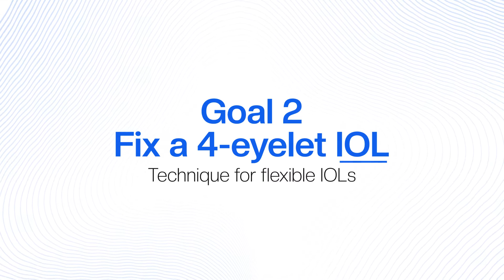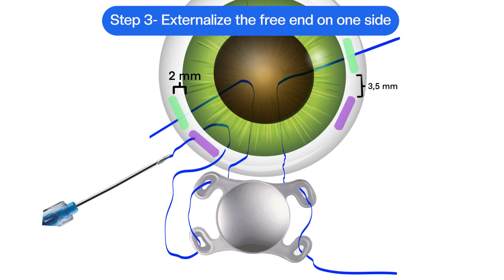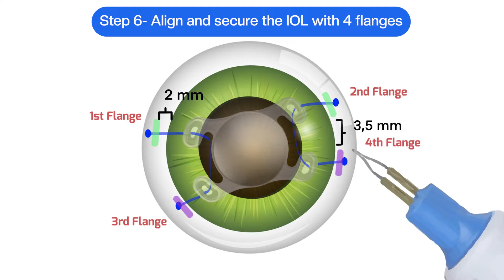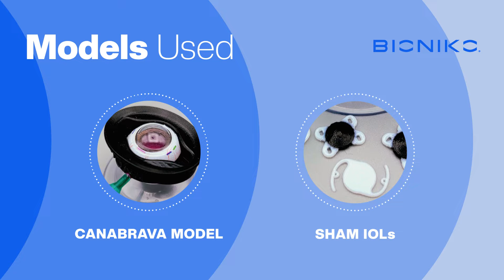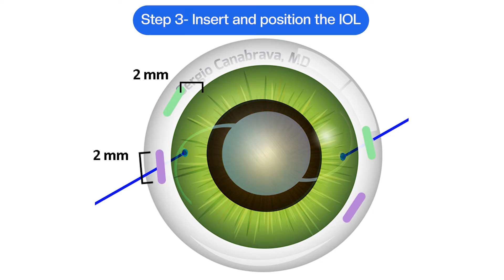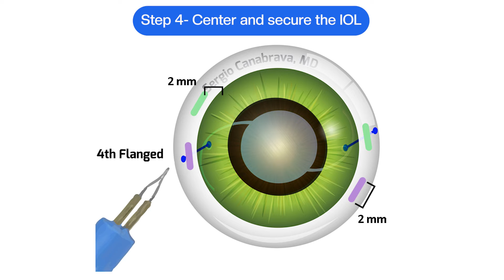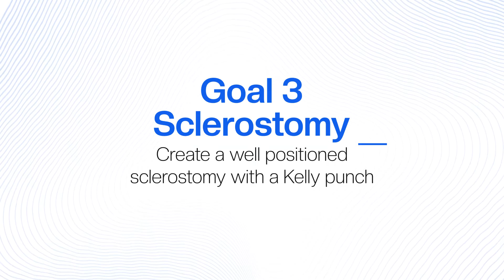BIONIKO CANABRAVA KIT - Four flanged technique #2 - Foldable IOL (four eyelets)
This instructional video shows Dr. Canabrava's four flanged IOL fixation technique, for the simulated foldable type lens with four eyelets.